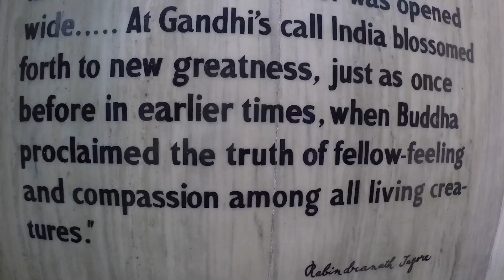India 2018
5 weeks of traveling through India